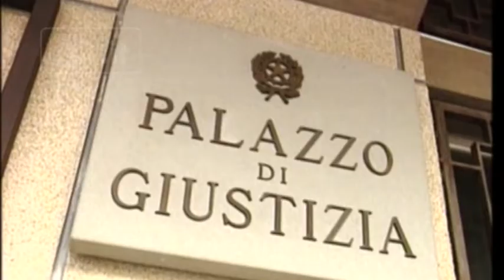Tragedia in mare a Silvi - Domani l’ultimo saluto a D’Eustacchio